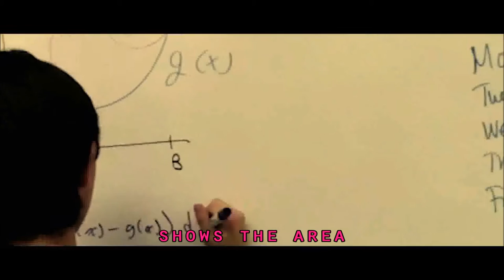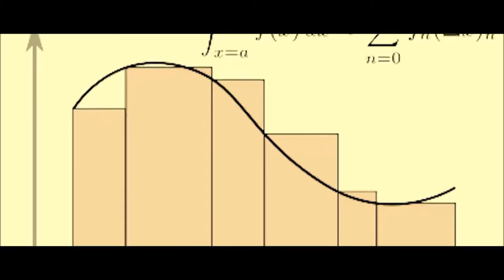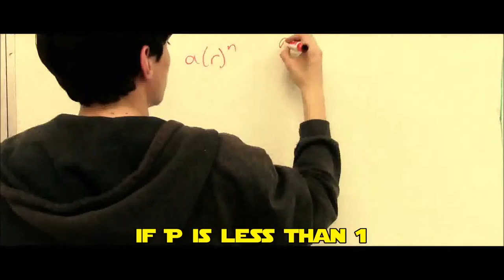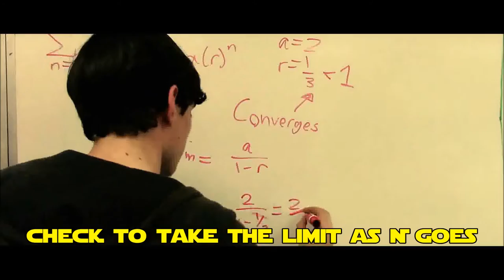The Integreatest - "Limitless" [Official Calculus Music Video] || Prod. DS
The Integreatest are reincarnated for another dank music video with fire vocals and lit beats, starring the talents of DJ KP, 2pak, Chrissy T, Gabe the Babe, DS, and HookedOnAFeeling360!

Equipment used:
   DAW: Logic Pro X
   Camera: VIXIA HF-R40
   Video Software: Adobe Premiere Pro